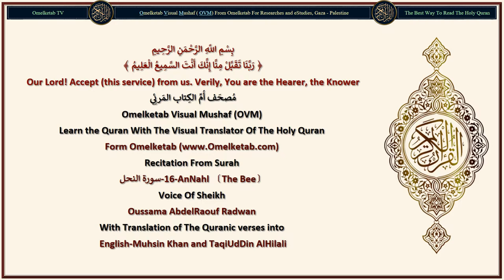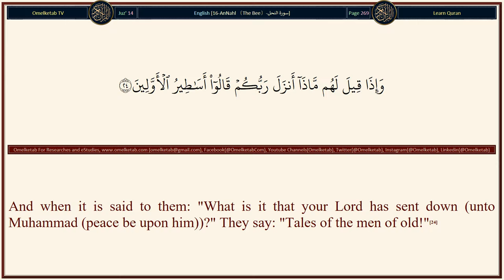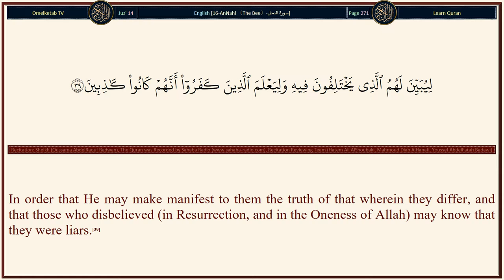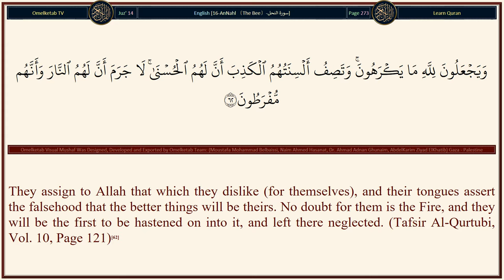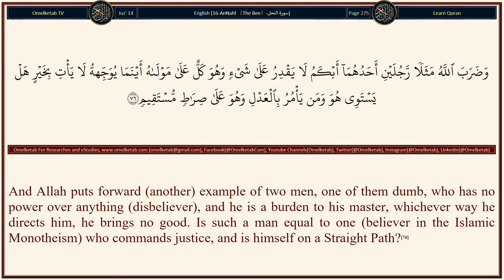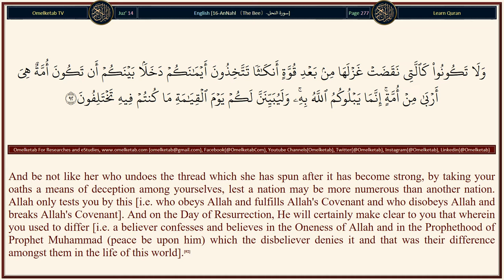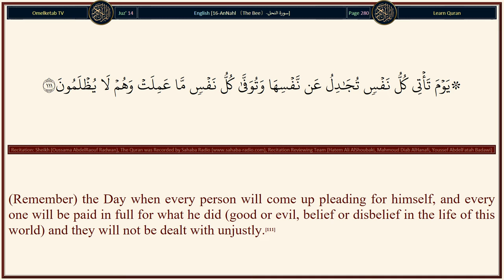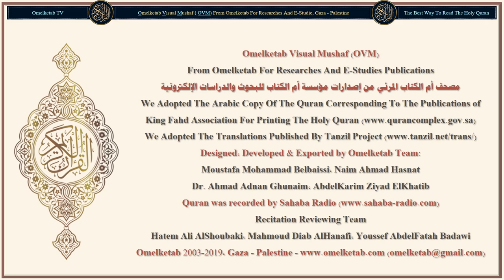16 AnNahl 〔The Bee〕 سورة النحل English Muhsin Khan and TaqiUdDin AlHilali Radwan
16-AnNahl 〔The Bee〕-سورة النحل-English-Muhsin Khan and TaqiUdDin AlHilali-Radwan... [And your Lord inspired the bee, saying: "Take you habitations in the mountains and in the trees and in what they erect.(68)"Then, eat of all fruits, and follow the ways of your Lord made easy (for you)." There comes forth from their bellies, a drink of varying colour wherein is healing for men. Verily, in this is indeed a sign for people who think.(69)And Allah has created you and then He will cause you to die, and of you there are some who are sent back to senility, so that they know nothing after having known (much). Truly! Allah is All-Knowing, All-Powerful.(70)And Allah has preferred some of you above others in wealth and properties. Then, those who are preferred will by no means hand over their wealth and properties to those (slaves) whom their right hands possess, so that they may be equal with them in respect thereof. Do they then deny the Favour of Allah?(71)And Allah has made for you wives of your own kind, and has made for you, from your wives, sons and grandsons, and has bestowed on you good provision. Do they then believe in false deities and deny the Favour of Allah (by not worshipping Allah Alone).(72)And they worship others besides Allah, such as do not and cannot own any provision for them from the heavens or the earth.(73)So put not forward similitudes for Allah (as there is nothing similar to Him, nor He resembles anything). Truly! Allah knows and you know not.(74)]

Surah Name: 16-AnNahl 〔The Bee〕-سورة النحل